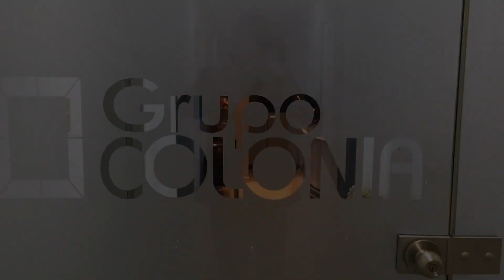Edwin Colonia. Arquitecto 2 de 3